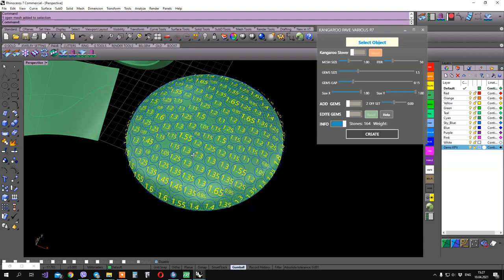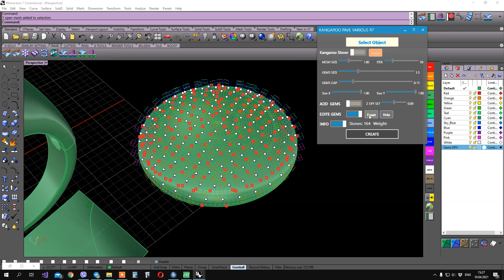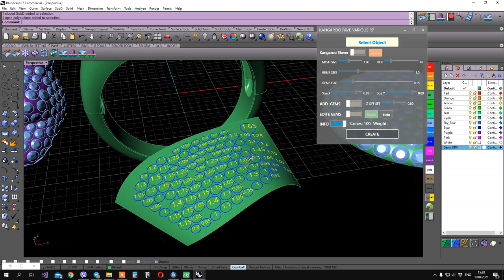GG Kangaroo PAVE Various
Update V3
Works on surface, mesh and SubO.
Grasshopper Gold
jewelry tools. free edition. Rhino 6 & 7 & 8 for Windows.
Human UI + Human +Elefront+ MetaHopper+Kangaroo